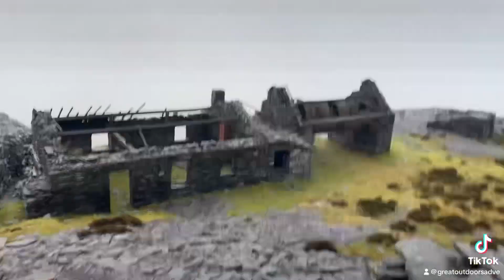Dinorwic Quarry on a foggy day